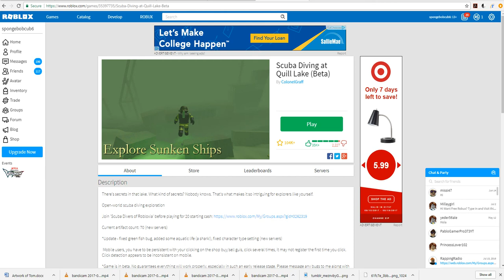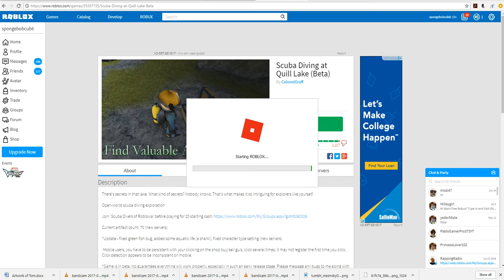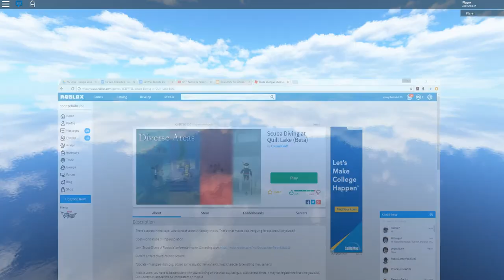South Park in Roblox: Scuba Diving at Quill Lake (Beta)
Stan and his friends go scuba diving at Quill Lake.

This game was created by ColonelGraff